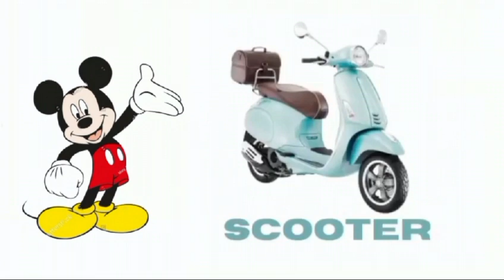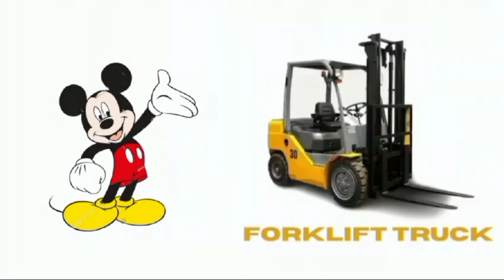Vehicle Name|Vehicles Vocabulary|Mode of Transport | Vehicle Name in English with Pictures For Kids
Vehicle name in English with pictures for kids: Explore a comprehensive list of vehicles and modes of transport with visual aids to enhance children's learning
Vehicles vocabulary: Help children expand their vocabulary by introducing them to different vehicles and modes of transport through engaging pictures
Mode of transport for kids: Learn about various vehicles and their names in English, accompanied by colorful pictures for easy identification
Vehicle name in English with pictures for kids: Enhance language and cognitive development in children by teaching them vehicle names through visual learning
Vehicles vocabulary for kids: Foster early learning and language skills by introducing children to a variety of vehicles and transport modes with pictures
Mode of transport names in English with pictures for kids: Make learning fun and interactive with a visual guide to vehicle names and transportation modes
Vehicle name vocabulary: Enrich children's vocabulary by teaching them the names of different vehicles and modes of transport using visual aids
Mode of transport for kids: Explore the world of transportation with a comprehensive resource featuring vehicle names in English and colorful illustrations
Vehicle name in English with pictures for kids: Help young learners identify and remember vehicle names through visual representations and engaging activities
Vehicles vocabulary: Expand children's knowledge and vocabulary with a diverse collection of vehicle names and transport modes presented with pictures
Mode of transport for kids: Introduce children to various modes of transportation and their names in English, accompanied by vibrant pictures
Vehicle name in English with pictures for kids: Provide a fun and educational experience for children to learn about different vehicles and transport modes
Vehicles vocabulary for kids: Stimulate curiosity and learning with a visual vocabulary guide featuring vehicle names and transport modes for young learners
Mode of transport names in English with pictures for kids: Spark children's interest in transportation by presenting vehicle names alongside colorful illustrations
Vehicle name vocabulary: Support language development and literacy skills in children by introducing them to vehicle names through engaging visual content
Mode of transport for kids: Foster language acquisition and early literacy skills by teaching children about vehicles and transport modes using visual aids
Vehicle name in English with pictures for kids: Encourage interactive learning and language exploration with a collection of vehicle names and illustrations
Vehicles vocabulary for kids: Engage young learners in vocabulary building activities by introducing them to a variety of vehicle names and transport modes
Mode of transport names in English with pictures for kids: Make learning about transportation enjoyable and memorable with colorful visuals and descriptive labels
Vehicle Name
Vehicles Vocabulary
Mode of Transport
English Pictures
Kids Vehicles
Transport Names
Vehicle Pics
Vehicle Chart
Transportation
Vehicle List
Kids Learning
English Names
Picture Vocabulary
Transport Pics
Vehicle Vocabulary
Transport Modes
Kids Education
English Vocabulary
Mode Pictures
Kids Transport
Название автомобиля
Словарь транспортных средств
Вид транспорта
Английские картинки
Детские транспортные средства
Имена транспорта
Фотографии автомобилей
Таблица транспортных средств
Транспорт
Список транспортных средств
Дети учатся
Английские имена
Словарь по картинкам
Транспорт Фото
Словарь транспортных средств
Виды транспорта
Детское образование
Английский словарь
Режим изображения